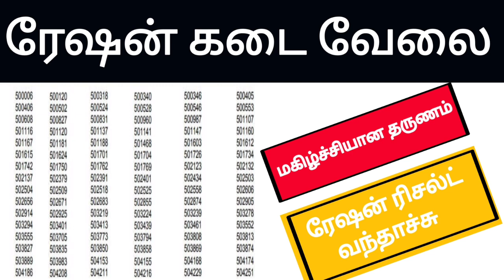👍✅ரேஷன் ரிசல்ட் திடீர் அறிவிப்பு | Government 💫Job 2023 | Permanent 🔥/Governmentjob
rationshopresult 2023
tnrationshopresult 2023